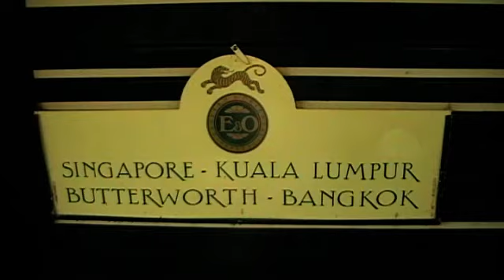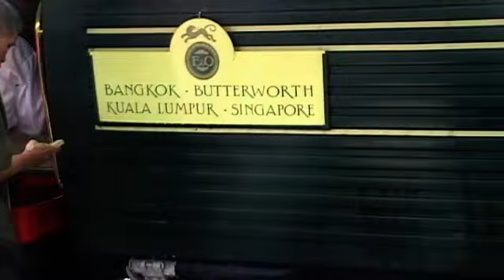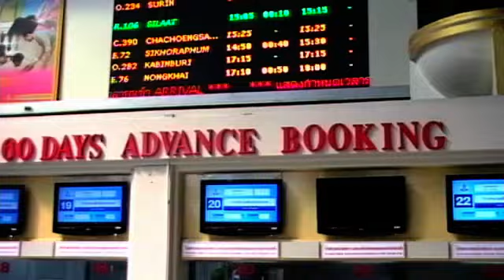Eastern & Orientel Express